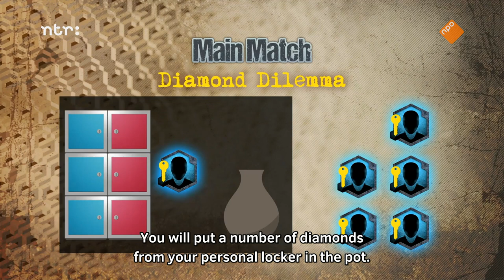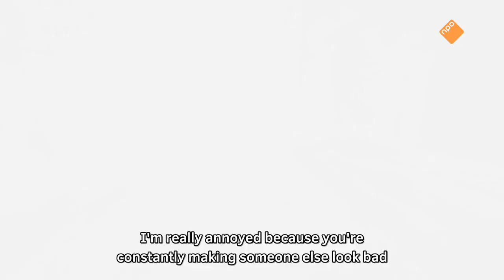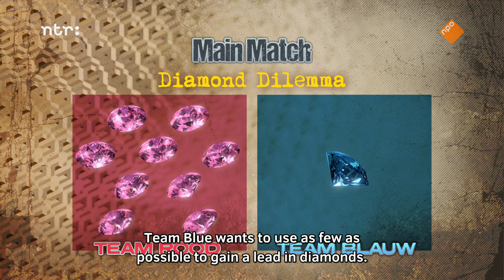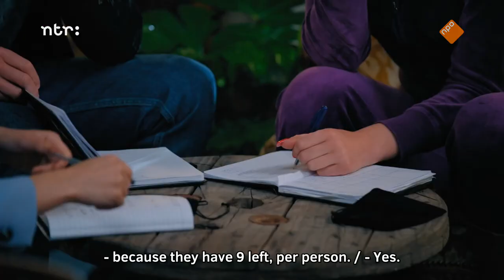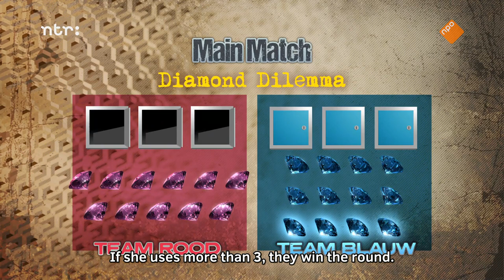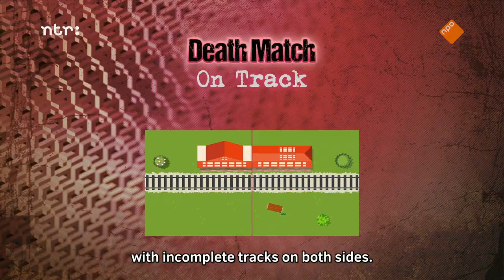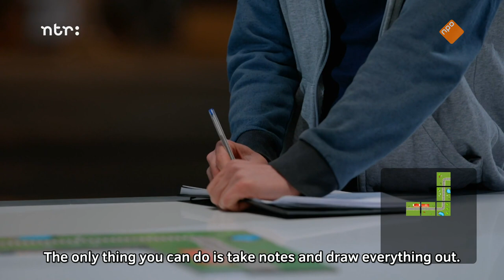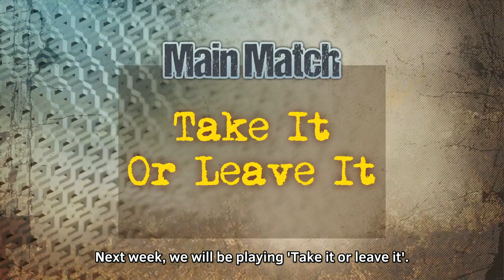The Genius: The Netherlands S01E05 (ENG SUB)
Please support the creators of the show. Original

The Genius: The players have been selected based on their mental and social skills, each bringing their unique talents. The Genius requires cooperation and innovation. To win, players will have to form, and mercilessly break, alliances.